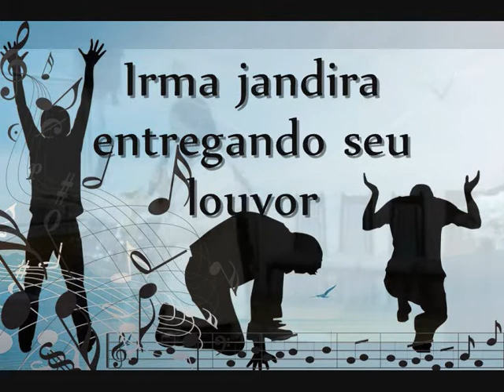Irma Jandira entregando seu louvor.wmv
louvor